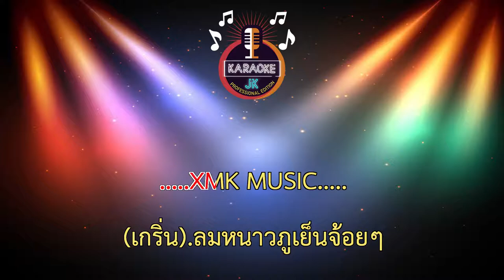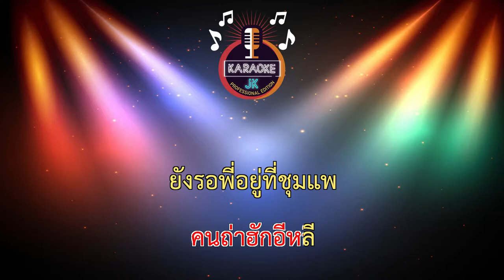สาวชุมแพยังคอย (68-G#m) - น้องใหม่ เมืองชุมแพ 【 Cover By คาราโอเกะดนตรีสด 】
เพลง : สาวชุมแพยังคอย
ศิลปิน : น้องใหม่   เมืองชุมแพท็อปไลน์
คำร้อง/ทำนอง : ปรีชา  ขันทะวัติ
เรียบเรียง : สวัสดิ์  สารคาม